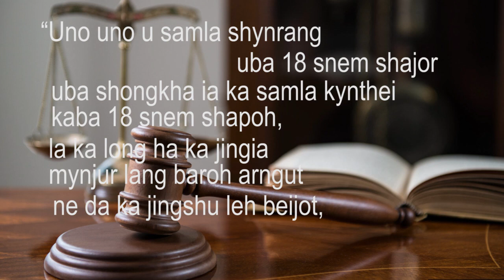Fr Jeffrey Khongsni- Namar ban dang ia khynnah, ngin leh Abortion noh ia i khun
Uwei u khynnah samla uba la don 18 snem ka rta u la pynpun khun ia ka samla jong u kaba dang 16 snem ka rta. Ha ka jingkulmar jingmut, u la kylli ia nga, Phadar hato ngi lah ne em ban pynhab noh ia ita I khun namar ngi sngewtieng, bad ba ngi dan khynnah palat?
Nyngkong nyngshap eh, kum kane ka case ka lah ban dei ka STATUTORY rape case katkum ka section 375 jong ka Indian Penal Code. Ka Ain ka ong kumne, “Uno uno u samla shynrang uba 18 snem shajor uba shongkha ia ka samla kynthei kaba 18 snem shapoh, la ka long ha ka jingia mynjur lang  baroh arngut ne da ka jingshu leh beijot, un hab ha ka jingbishar jong ka ain. Don kumba 6 tylli ki kyndon kiba lah ban pynngat ia uno uno uba leh kumne ia ka khynnah samla kaba dang 18 snem shapoh. Te phi ki samla shynrang kiba ialang samla ia ki kynthei kiba hapoh 18 snem ki dei ban da pei shkor bha ia kane ka ain ioh phi poi ei sha patok. Lada phi ia ieid katno katno ruh, hynrei lada ki kmie ki kpa jong ka kynthei ki ai FIR ia phi, tang katta la kut baroh ki jingieid bad ki ia jingmuja.